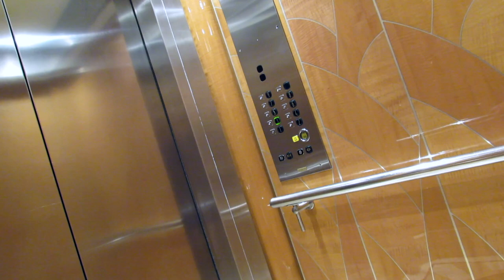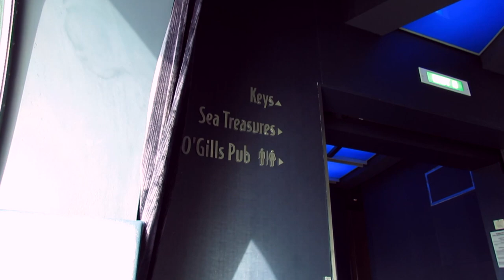Dom's Vlog - Ep 63 (1) ~ Marvel at Sea? (Disney Magic ~ October 14th 2017)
Disney Magic Sailing from New York, 14th October 2017 with Marvel Day at Sea! Day 6 brought about the special Marvel Day at Sea, this was the second cruise to feature the Marvel Day at Sea features, so this shows some of the activities that happened throughout my day.

Video Schedule;

EVERY Tuesday & Friday until finished!!

Series - Dom's Vlog ~ Disney Magic & New York October 2017
E; Dom's Vlog - Ep 63 (1) ~ Marvel at Sea? (Day 6 of Cruise)
Uploaded time: November 13, 2017 at 17:17